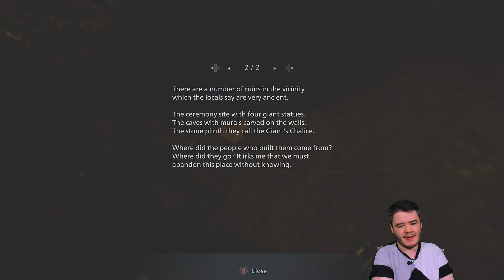Salvatore Moreau Battle! Resident Evil VILLAGE Let's Play Part 3 4K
In Part 3 of my Resident Evil 8 Village Gameplay Playthrough I have just completed the creepy doll Angie and her owner Donna Beneviento so I just now need to take on Dr Moreau! 🐺🧟‍♀️

I am playing this on Xbox Series X and I am streaming it for you in 4K, let's see how I get on with Standard mode because I FAILED at Hard core mode in Part 1 which you can watch on my channel.

Chapter Times:
00:00 Stream Loading
00:54 BAD AUDIO Finding Collectables
28:00 BAD AUDIO Entering Moreau's hideout
32:04 FIXED Stream - Exploring Windmills
40:30 An unexpected visitor
54:08 Staying afloat
01:15:54 Salvatore Moreau BOSS BATTLE
01:34:55 Mermaid Ball Puzzle
01:59:00 Following Heisenberg